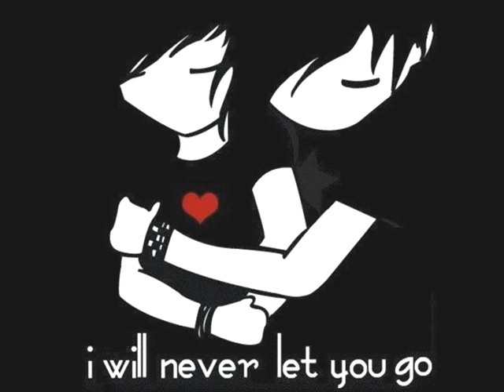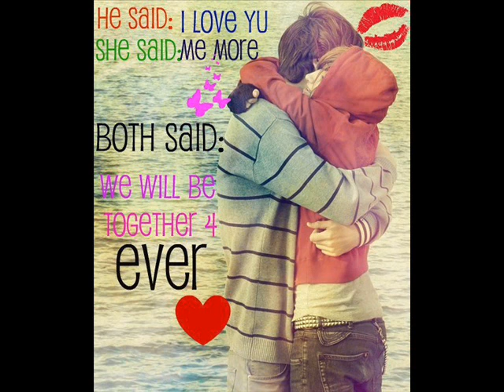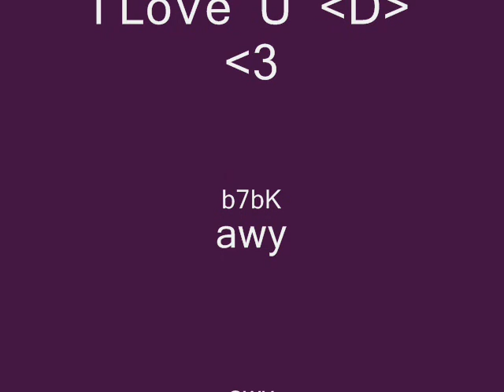el bent el 3a2la ..... Som3A ...D.wmv